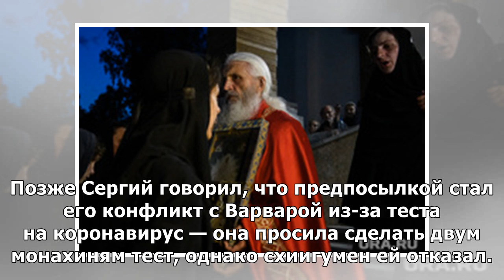Около 40 человек покинули монастырь из-за конфликта со схиигуменом Сергием